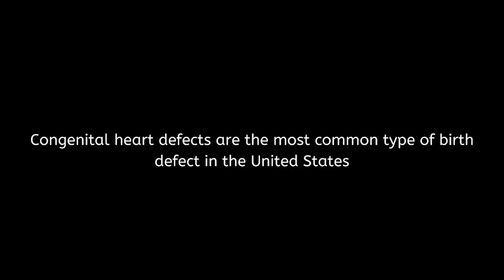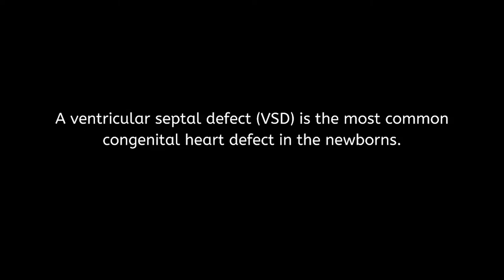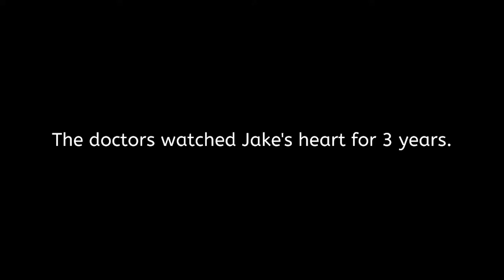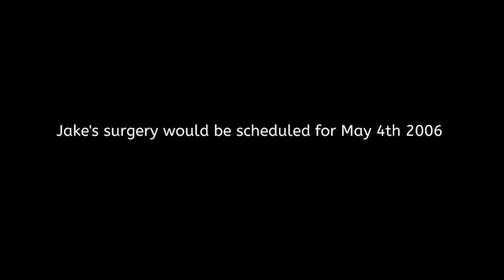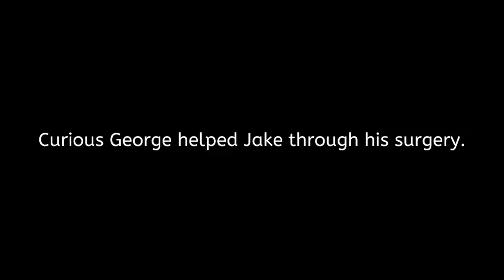jakes story full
About this video: